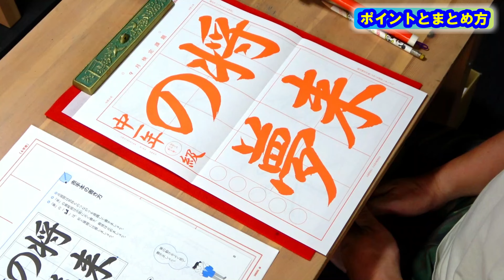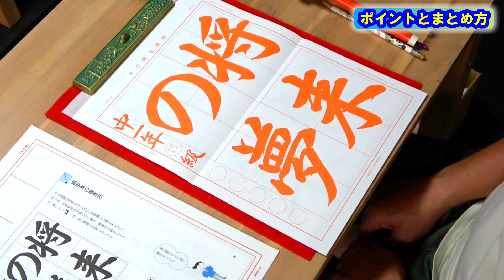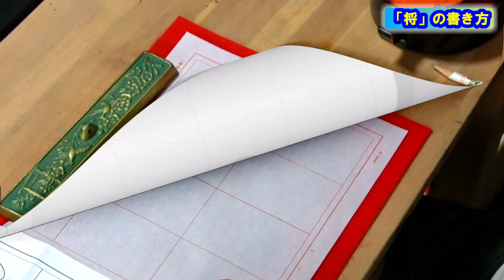日本習字令和6年9月号中学1年「将来の夢」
今回はひらがな交じりの行書課題です。
今回のポイントは
◎点画間は気持ちのつながりを意識して書きましょう。
◎「来」の右払いは次第に太く書き、最終画は止めましょう。
◎「夢」の「くさかんむり」は、形と筆順に注意しましょう。

チャプター機能を付けました。「時間」をクリックすると、見たい部分に飛ぶことが出来ます。
0:22　説明
②書き方
1:49　将
2:51　来
3:44　の
4:08　夢

「行書の学習ポイント」についての動画をアップしています。

昭和41（1966）年8月5日、東京都昭島市生まれ。本名は博一。昭島市書道連盟会員。

《資格》
日本習字漢字部門八段位教授、臨書部門高等師範（半紙五段、条幅三段）、硬筆部門正師範（準五段）。
中学・高等学校社会科教員免許状取得。剣道二段、居合道初段。
《入賞歴》
昭和57（1987）年　第34回全国学生書道展「書道芸術学院理事長賞」
令和3（2021）年　昭島市書道展「昭島市書道連盟賞」
令和5（2023）年　第38回21世紀国際書展 第三部門「秀作」
令和6（2024）年　第39回21世紀国際書展 第三部門「入選」
《趣味》
音楽鑑賞（特にクラッシック）、読書（自己啓発本を好む）」、歴史好き。
《モットー》
「感謝」「精進」「お陰様」など人様への感謝の気持ちを持ち、伝えること。
《人生訓》
「人生に起きることは全てベスト」「全てはうまっくいっている」。